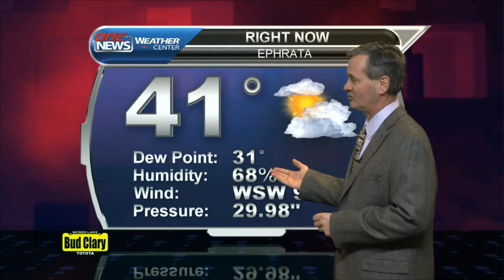iFIBER ONE News - Segment 2 [Weather] (2/13/14)